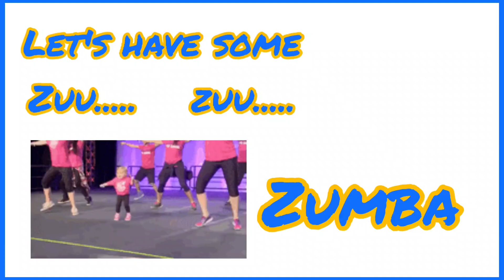Zumba dance | Activity for Class 2 students | Vishwanath Academy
Students of Vishwanath Academy Dhawapur Branch, Celebrated Christmas, "An Annual Festival commemorating the Birth of Jesus Christ" .
On this Auspicious occasion Class - II performed Zumba dance on "Move it Move it" .